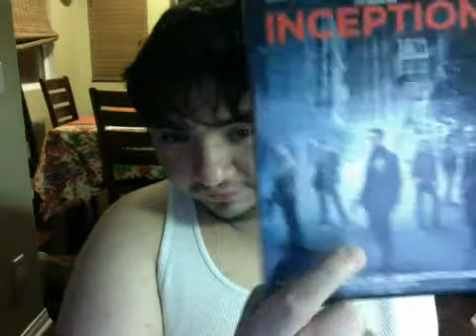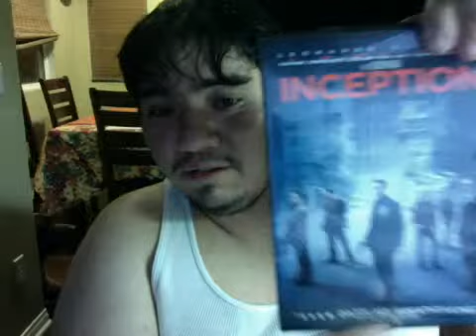Webcam video from February 10, 2015 05:06 AM (UTC)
A review of Inception